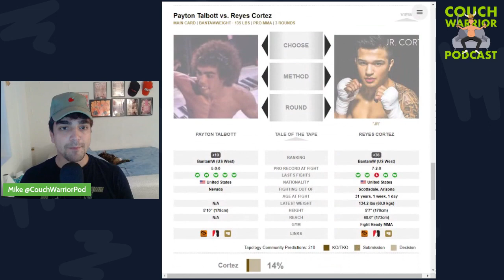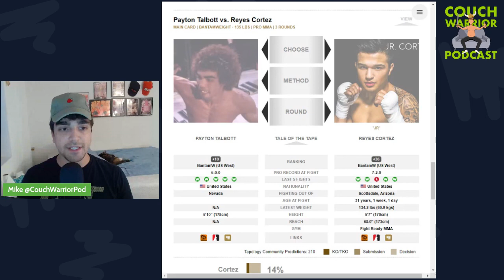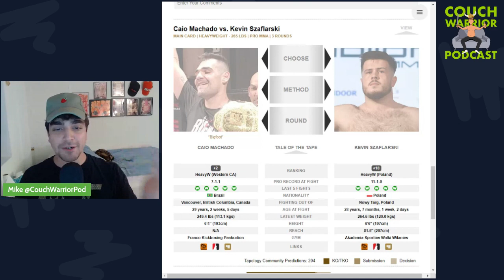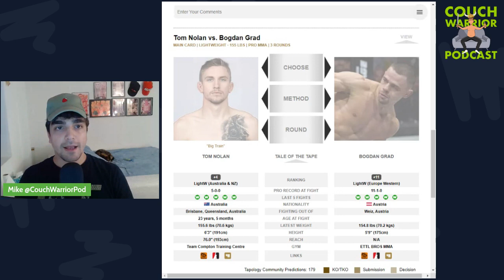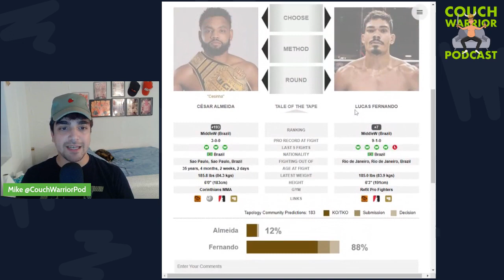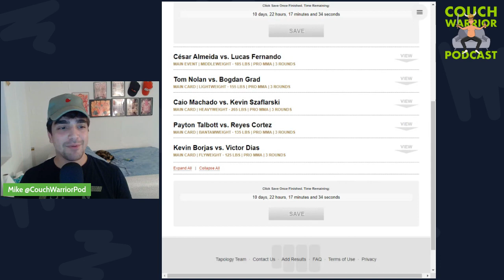Dana White's Contender Series 2023 Week 1 - Full Card Breakdowns and Predictions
Dana White's Contender Series is back and we're going to break it down from a gambling perspective, looking for the best betting opportunities!

Really exciting main event this week as former Glory Kickboxer with a win over Alex Pereira, Cesar Almeida faces off against Lucas Fernando.

All bets will be posted as they are made on my Twitter: @CouchWarriorPod

Timestamps:
00:00 Intro
01:15 Kevin Borjas vs Victor Dias
04:44 Payton Talbott vs Reyes Cortez
09:28 Caio Machado vs Kevin Szaflarski
14:01 Tom Nolan vs Bogdan Grad
20:04 Cesar Almeida vs Lucas Fernando

Final PICKS NOT BETS
Victor Dias
Reyes Cortez
Kevin Szaflarski
Bogdan Grad
Lucas Fernando